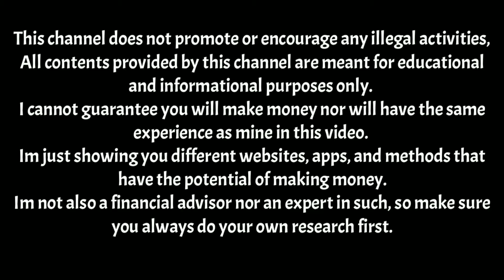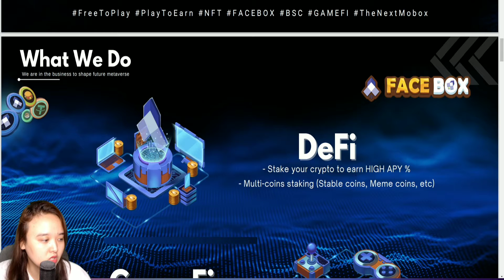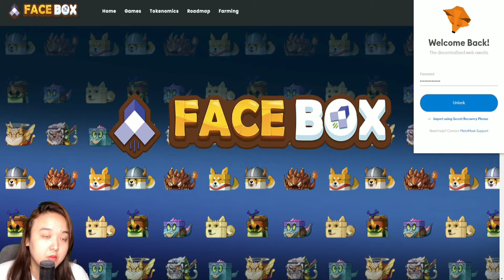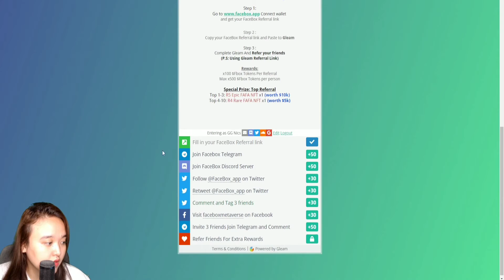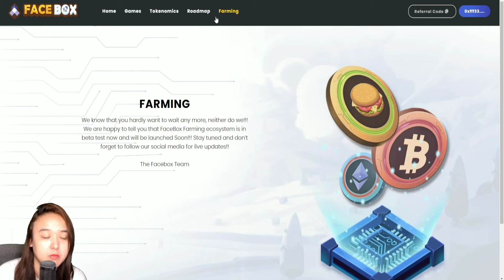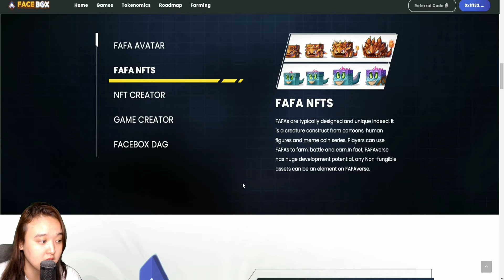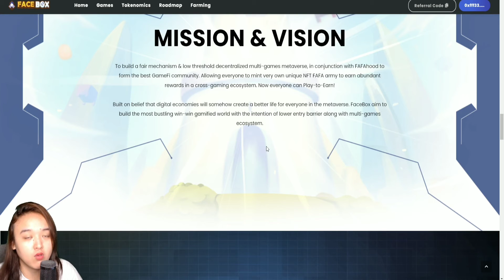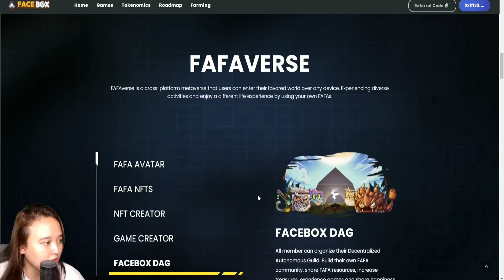FACEBOX NFT GAME! | WORTH FREE 500K FBOX TOKENS REFERRAL CAMPAIGN?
🔴 🔸️Join the Referral Campaign now!  Worth of 500K FBOX FREE REWARDS! THE CAMPAIGN WILL END ON JAN 20, 2022
In this video I will share to you this new GUNBOUND AND MOBOX INSPIRED PLAY TO EARN game, FACEBOX NFT GAME!
How to earn in METAVERSE IN FACEBOX? Play to earn pokemon inspired nft game?😱😱 FACEBOX! LEGIT or SCAM? Watch my full video.😊
Instructions:
🔥FaceBox, It is a community-driven multifunctional Metaverse that includes GameFi, NFT, DeFi Yield-Farming & Decentralized concept ecosystem in blockchain technology inspired by MOBOX.

Facebox Review!, Facebox play to earn game, Facebox, A GUNDBOUND NAD MOBOX INSPIRE NFT GAME?, FACEBOX TOKEN?, FACEBOX Beginner's Guide!,
FACEBOX PLAY TO EARN NFT GAME REVIEW!,HOW TO GET STARTED?,PAANO KUMITA NG METAVERSE FACEBOX TOKENS?,
FACEBOX REVIEW! | PLAY TO EARN GAME?,PAANO KUMITA SA FACEBOX?